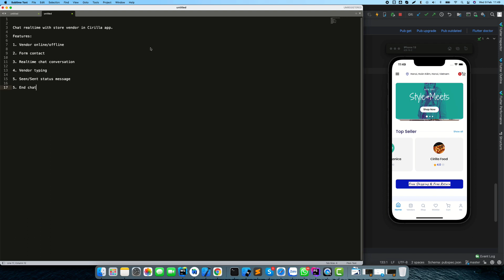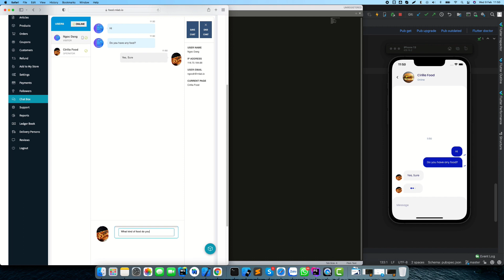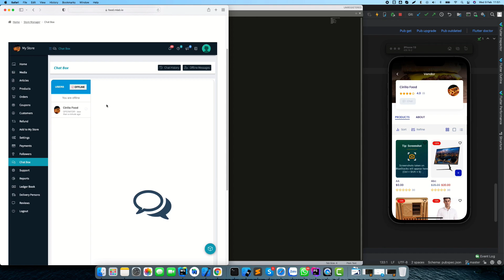Chat realtime with store vendor in Cirilla app.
In this video, we introduce how users can chat with store vendors.

Note: This feature available since version 2.5.0

Features:

1. Vendor online/offline

2. Form contact

3. Realtime chat conversation

4. Vendor typing

5. Seen/Sent status message

5. End chat